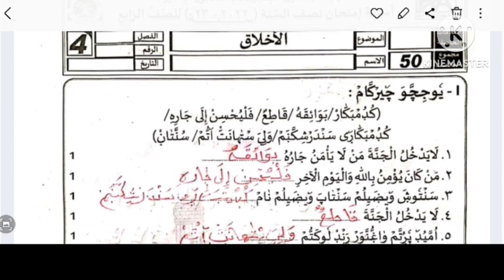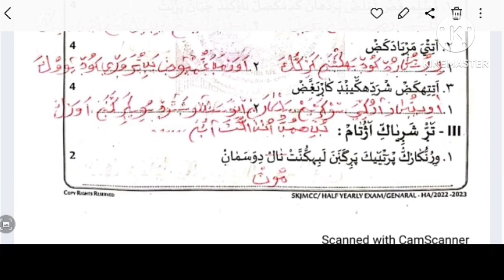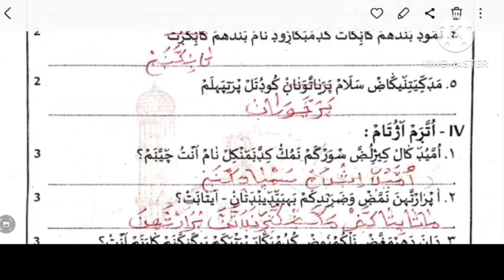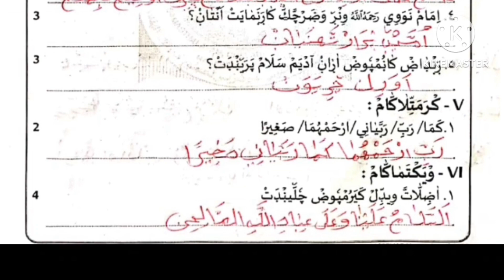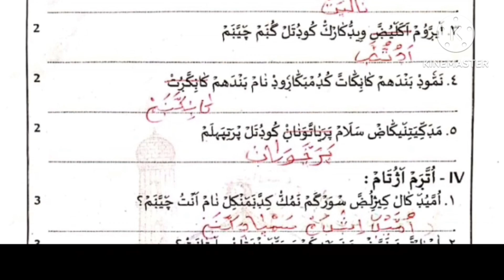STD 4/ AKLAKH/ ANSWER KEY /HALF YEARLY EXAM/ MODEL QUESTION PAPER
answer key

ഒന്നാം ക്ലാസ് ദീനിയാത്ത് & അഖ്ലാഖ്
ചോദ്യപേപ്പർ

channel groupil join cheyu👆👆

സമസ്ത
Samastha
second term exam question paper
Samastha
answer key std 2
Samastha.

*STD 1*Revision*

4 REVISION*

‎@SAMASTHA ONLINE